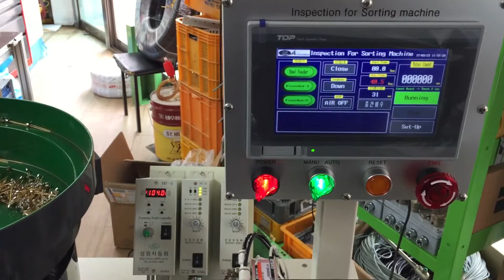Inspection for Sorting machine